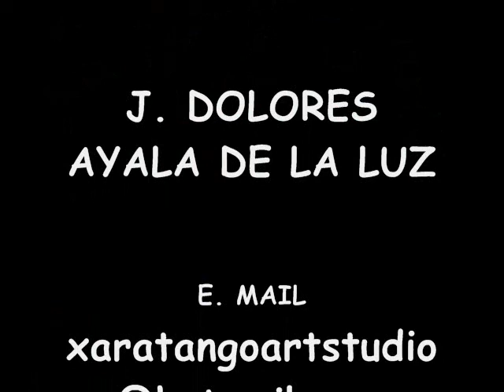PINTURAS DE J. DOLORES AYALA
ARTE DIGITAL DE J. DOLORES AYALA DE LA LUZ